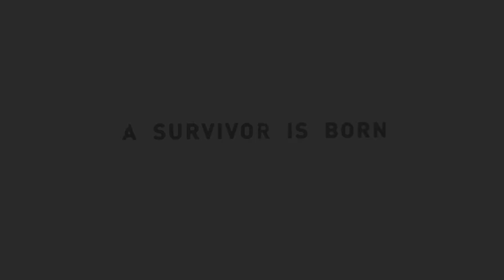THE ADVENTURE IS OVER | Tomb Raider [P19] [FINAL]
Tomb Raider explores the intense origin story of Lara Croft and her ascent from a young woman to a hardened survivor